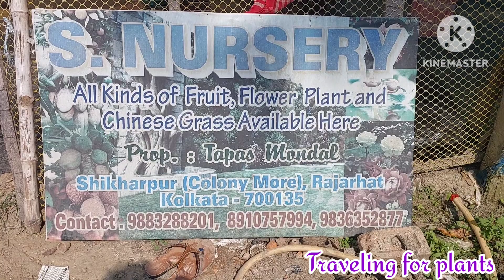Winter Flower Collection at S. Nursery Sikharpur